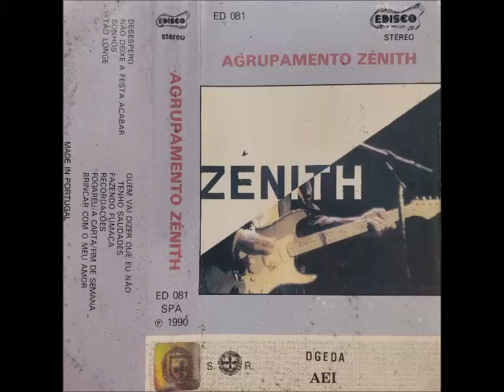Agrupamento Zénith Não Deixe A Festa Acabar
Agrupamento Zénith Ano 1990

            LADO A

Agrupamento Zénith Desespero

Agrupamento Zénith Sonhos

Agrupamento Zénith Tão Lange

            LADO B

Agrupamento Zénith Quem Vai Dizer Que Eu Não Tenho Saudades

Agrupamento Zénith Fazendo Fumaça

Agrupamento Zénith Recordações

Agrupamento Zénith Fogaréu A Carta Fim De Semana
Brincar Com Meu Amor

Agarês-5000 Vila Real

Edição e Distribuição Ediscos:

Empresa Editora Distribuidora De Discos LDA.

Rua Dr. Alves Da Veiga-175-4000-Poerto-Portugal.